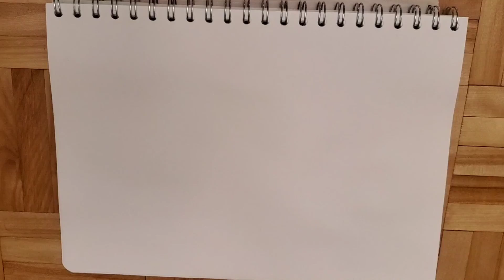Colours | watercolour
Watercolour 11"x8"